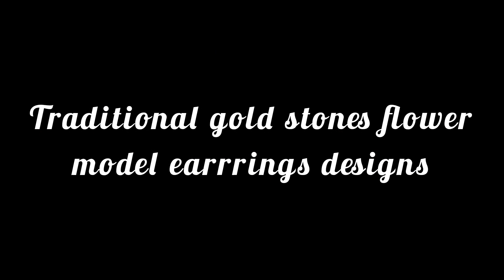Traditional gold stones flower model earrrings designs // gold earrings with weight and price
lakshmi jewellers
Anand Nagar colony back side
khairthabad
Hyderabad

hello friends,
today's vedio is about gold stones flower model earrrings designs with weight and price